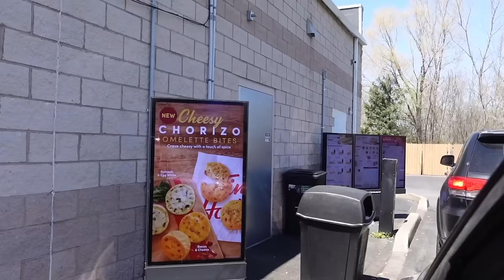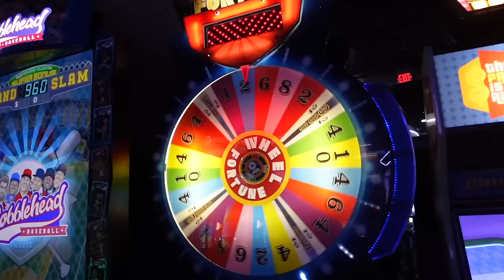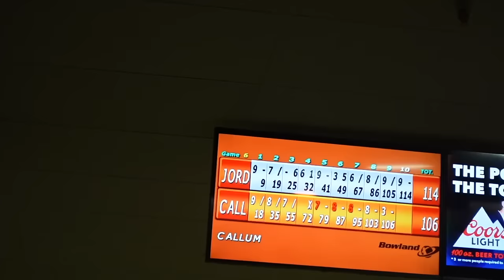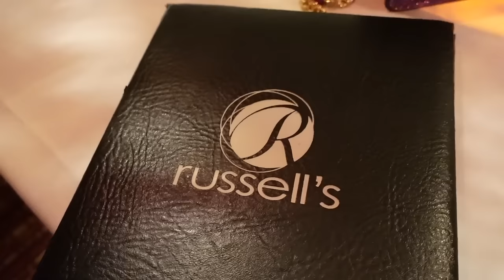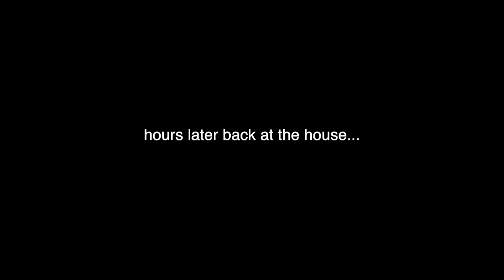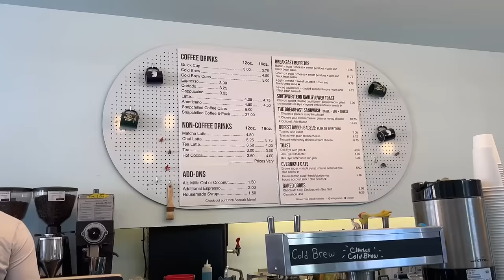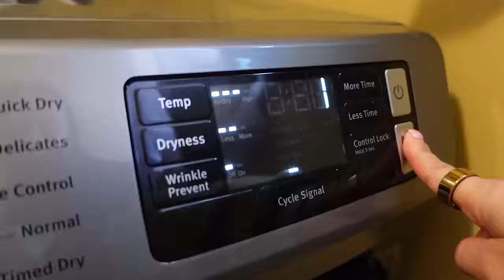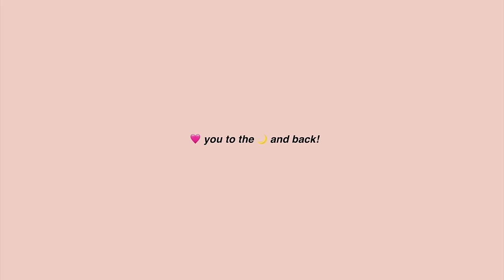DAYS IN MY LIFE 🏡❤️⛸️ 2 year anniversary, lots of family time, new skates, trip to Canada!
having such a relaxing and eventful time at home...🩷 recharging for an EXCITING next adventure coming in a short few weeks!

halara: JordanB
whitefox boutique: JORDANXO
Paragon Fitwear: JBAUTH
Berlook: jor20
Care/of: JORDANBAUTH50
little words project: JBAUTH15
princess polly: BAUTH20
Dossier: Jordan_10
Nail Addict: JordanBauth
RIND Snacks: JORDAN20